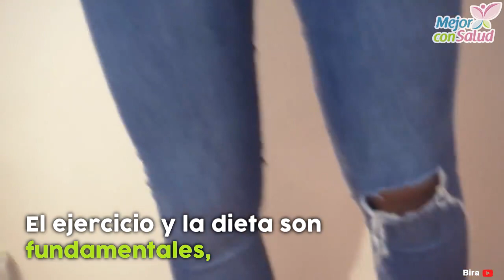Remedios naturales para una figura atractiva - Mejor con salud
Remedios naturales para una figura atractiva